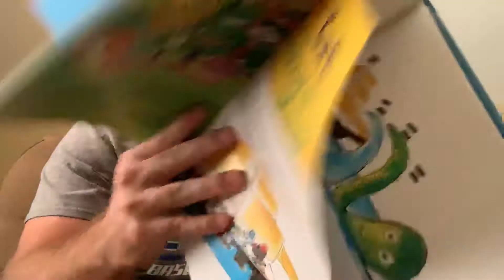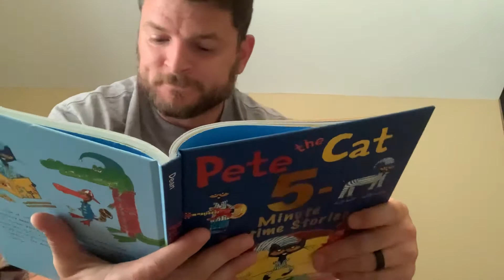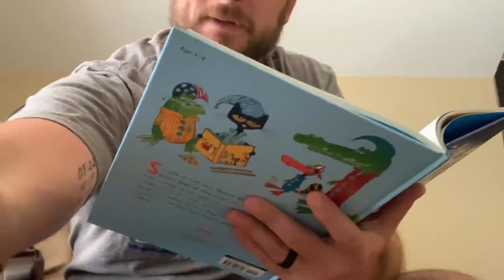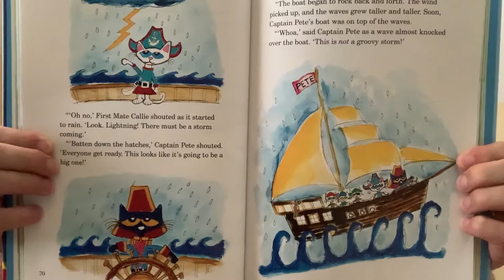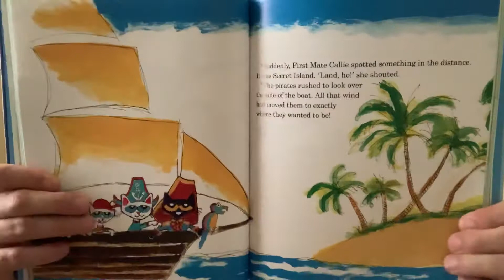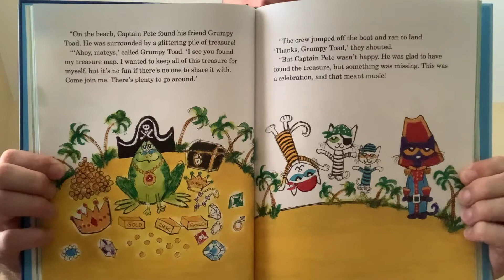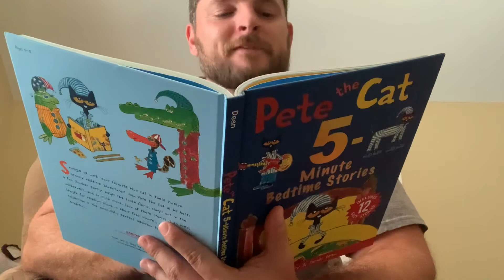MrErikReads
Pete The Cat and The Treasure Map
By Kimberly and James Dean